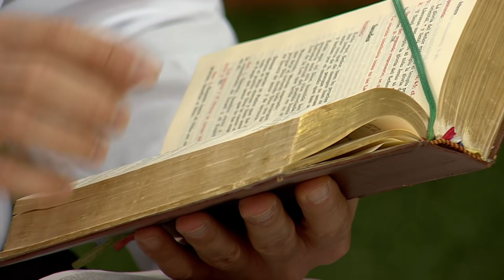Un nuevo despertar ⛅ Miércoles 2 de Febrero de 2022, Padre Carlos Andrés Montoya - Tele VID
Despertamos en este nuevo día para compartir la bendición de Dios en compañía del Padre Carlos Andrés Montoya, hoy 2 de Febrero 2022.